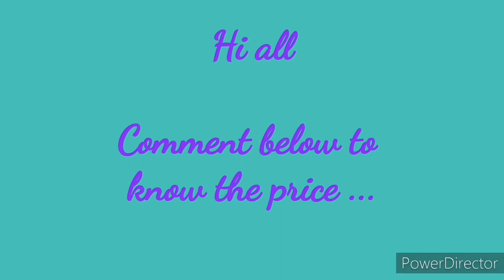Net organza saree collection |most wanted saree |Go trendy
Orgaza saree
Look slim young girls prefered sarees
sarees for youn ladies

15℅ off on all sarees (only this video)